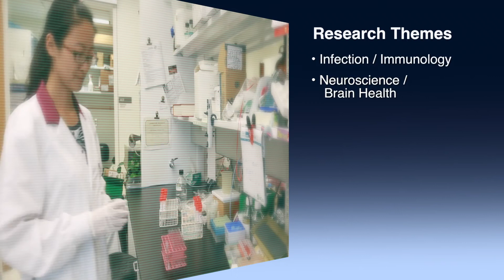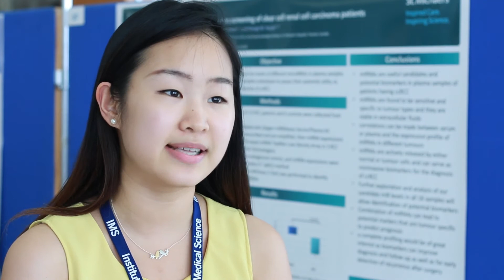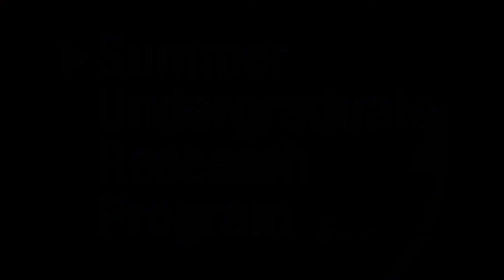IMS Summer Undergraduate Research Program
This is the new and improved SURP video!

This SURP program provides an opportunity for undergraduate B.Sc. and medical students to become involved in projects relating to biomedical research. Projects range across a broad spectrum of disciplines, from molecular biology and cognitive science to clinical investigation and bioethics. Hear what students and supervisors have to say!